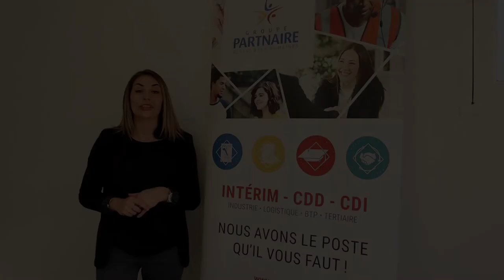Partnaire, Agence d'Emploi à Château-Arnoux (04)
Maurice Alcaraz vous présente Partnaire 🎬
Agence d'emploi à Château-Arnoux (04)

Remerciements à Emilie Bris : Responsable de l'Agence

Photo et Vidéo :
- aérienne par drone DJI avec ou sans montage vidéo 🚁
- au sol muni d’un stabilisateur DJI et d’une caméra CANON 🎥
- 360° muni d’une caméra Insta360 avec création de visite virtuelle 🌍
Fichiers numériques transmis par lien internet 💻

Alcadrone est membre de :
- BNI Une Citadelle d'Affaires - Sisteron, France
- Hautes Terres de Provence
- Fédération Professionnelle du Drone Civil

Besoin d'une prestation :
📢 Tous à vos smartphones, contactez Alcadrone 👍